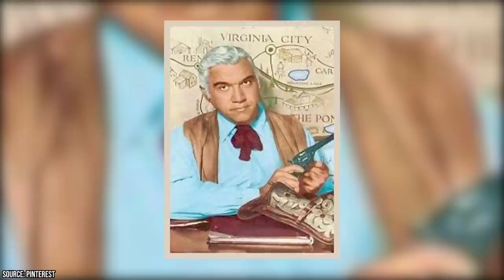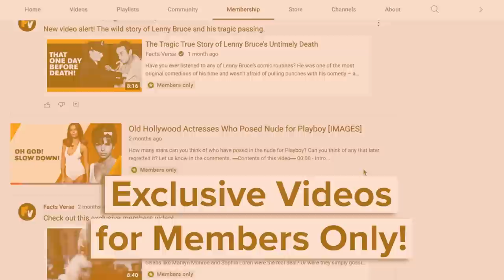Lorne Greene Almost QUIT Bonanza After 16 Episodes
Did you know that Lorne Greene passed away just as he was set to reprise the role of patriarch Ben Cartwright in the made-for-television feature Bonanza: The Next Generation, and that his daughter is married to famed director Sam Raimi? With Lorne Green as its lovable lead, the Western television series Bonanza premiered in 1959 and went on to last for 14 seasons before its cancellation at the beginning of 1973. When all was said and done, Lorne appeared in 430 episodes of the classic series, and he was all set to reprise the role of patriarch Ben Cartwright in Bonanza: The Next Generation before his untimely death.

00:00 - Intro
00:37 - Lorne Green Initially Hated the Character of Ben Cartwright
01:53 - Lorne’s Input Changed the Show for the Better
03:14 - Bonanza Made Lorne Green a Wealthy Star
03:43 - The Death of Dan Blocker Spelt the End for Bonanza
04:50 - After Bonanza, Lorne Becomes Commander Adama
06:09 - Lorne Greene Wanted to Reprise His Bonanza Role
07:11 - Outro

Though Lorne Greene certainly passed away with a great fondness for Bonanza and the character he played on the classic series, there was a time early on during the show's run when Lorne considered quitting. After filming only 16 episodes of the series, Lorne went to producers and said that he wasn’t satisfied with how shallow his character was being written. The producers took Lorne’s words to heart and ended up writing a script for an episode that gave some increased depth to the character of Ben Cartwright.

Lorne Greene was pleased with this new script, and he ended up becoming one of only two of the Cartwright actors to stay with Bonanza throughout all of its 14 seasons. The show remains iconic to this day, and it would be hard to imagine it without Lorne. Join Facts Verse as we explore why Lorne Greene almost quit Bonanza after 16 episodes.